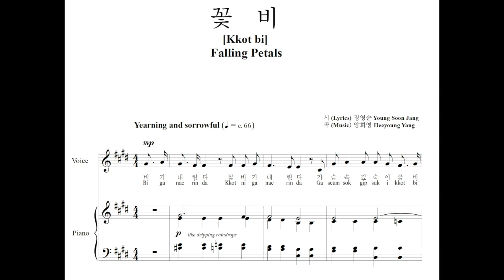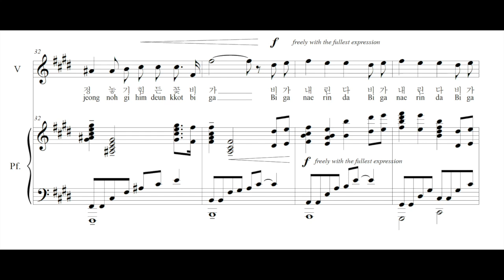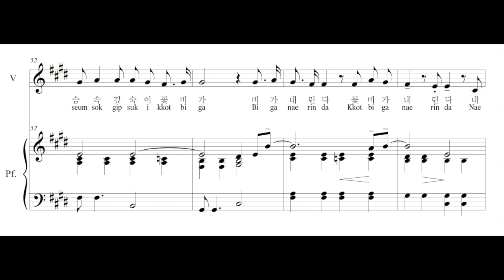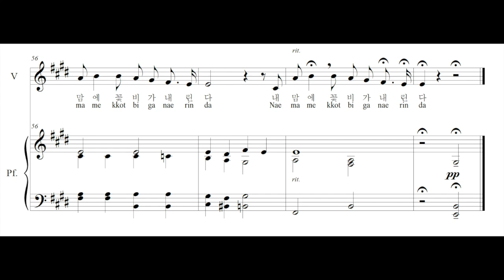[양희영 작곡집] 꽃비 (Falling Petals); Min Jin (Ten), Eunae Ko Han (Piano)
꽃 비
[Kkot-bi]
Falling Petals

장영순 작사 (Lyrics by Young Soon Jang)
양희영 작곡 (Music by Heeyoung Yang)

비가    내린다
[Bi-ga nae-rin-da]
(Rain falls)

꽃비가         내린다
[Kkot-bi-ga nae-rin-da]
(Flower petals fall)

가슴           속     깊숙이     꽃비가
[Ga-seum sok gip-suk-i kkot-bi-ga]
(Deep within my heart, flower petals fall)

비가    내린다
[Bi-ga nae-rin-da]
(Rain falls)

꽃비가         내린다
[Kkot-bi-ga nae-rin-da]
(Flower petals fall)

내      맘에      꽃비가        내린다
[Nae ma-me kkot-bi-ga nae-rin-da]
(In my heart, flower petals fall)

한때           사랑했었던                          마음을
[Han-ttae sa-rang-haet-seot-deon ma-eum-eul]
(Erasing the heart that once loved)

지우는            건        꽃비
[Ji-woo-neun geon kkot-bi]
(Are the falling petals)

저     빗줄기만          하염없이
[Jeo bit-jul-gi-man ha-yeom-eop-shi]
(The petals that fall endlessly)

뿌연          물보라       되어
[Bbu-eon mul-bo-la doe-eo]
(Turn into a blurry downpour)

비가    내린다
[Bi-ga nae-rin-da]
(Rain falls)

꽃비가         내린다
[Kkot-bi-ga nae-rin-da]
(Flower petals fall)

비가    내린다
[Bi-ga nae-rin-da]
(Rain falls)

꽃비가         내린다
[Kkot-bi-ga nae-rin-da]
(Flower petals fall)

숱한            빗방울이       창문을                 적셔
[Soot-han bit-bang-ul-i chang-mun-eul jeok-syeo]
(Countless raindrops streak the window)

진한        속삭임만이              애틋해
[Jin-han sok-sa-gim-man-i ae-teut-hae]
(Only the sincerest of whispers yearn)

잠을         뒤채는                 어둠이      내려와도
[Jam-eul dwi-chae-neun eo-dum-i nae-ryeo-wa-do]
(As night falls, I find myself restless)

깊은         정        놓기     힘든           꽃비가
[Gip-eun jeong noh-ki him-deun kkot-bi-ga]
(For the grip of affection is unrelinquishing)

비가    내린다
[Bi-ga nae-rin-da]
(Rain falls)

가슴            속   깊숙이
[Ga-seum sok gip-suk-i]
(Deep within my heart)

비가    내린다
[Bi-ga nae-rin-da]
(Rain falls)

가슴            속    꽃비가
[Ga-seum sok kkot-bi-ga]
(In my heart, petals fall)

비가    내린다
[Bi-ga nae-rin-da]
(Rain falls)

꽃비가         내린다
[Kkot-bi-ga nae-rin-da]
(Flower petals fall)

비가    내린다
[Bi-ga nae-rin-da]
(Rain falls)

꽃비가         내린다
[Kkot-bi-ga nae-rin-da]
(Flower petals fall)

Tenor: 진철민 (Dr. MIn Jin)
Piano: 고은애 (Dr. Eunae Ko Han)
Mixing & Mastering: Yeahrang Chun (SI Entertainment)